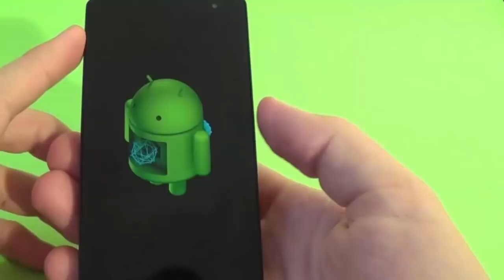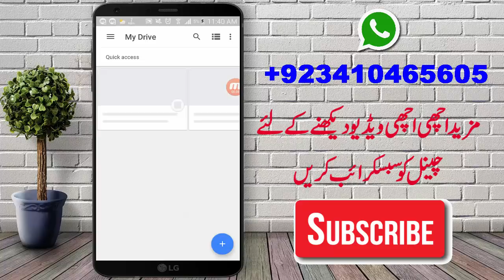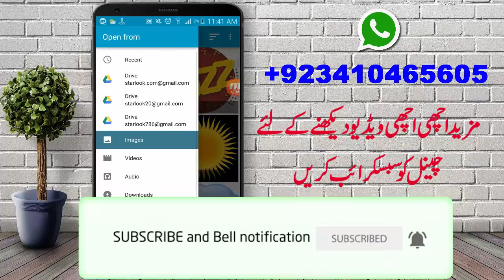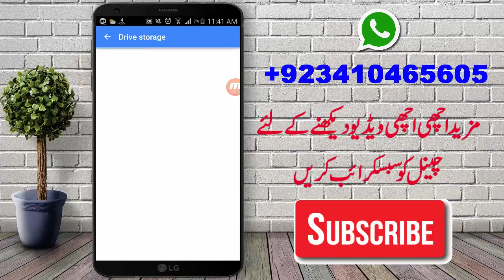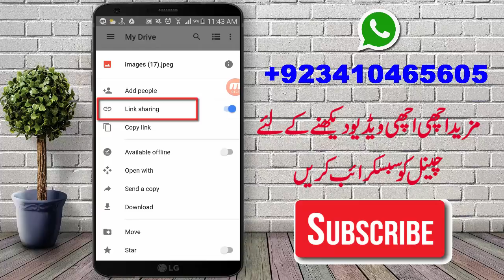Save Videos and Photos For Life Time Backup in Google Drive Urdu/Hindi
Save All Your Images & Videos For Lifetime Backup For FREE on Google हमेशा के लिए फोटो सुरक्षित करें what is google photos how to use it in Hindi and Save your mobile photos and videos with Google for life time. in goole drive.

5 Cool WhatsApp New Tips And Trick You Should Try Right Now (2018) - Urdu Hindi Video